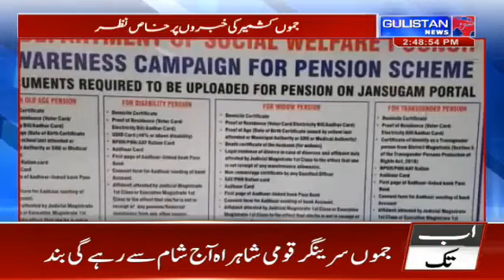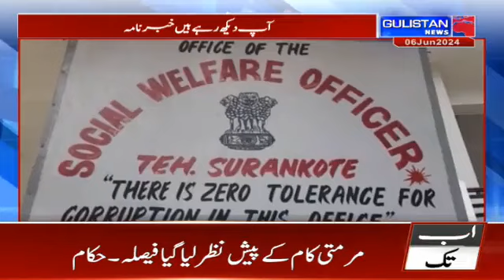National Urdu News||Gulistan News||2:30 pm